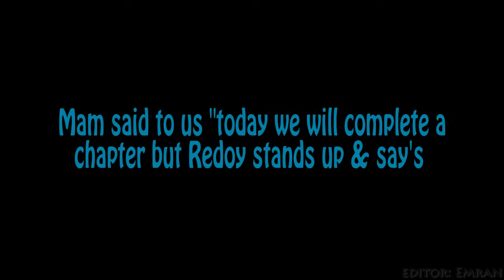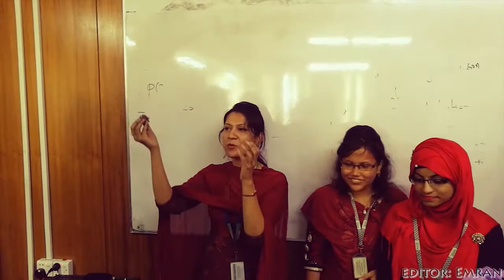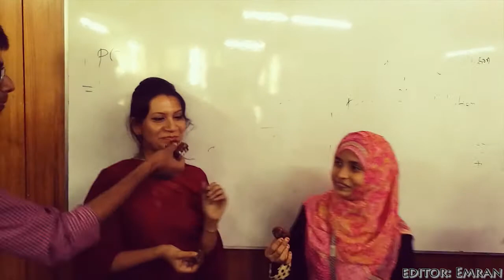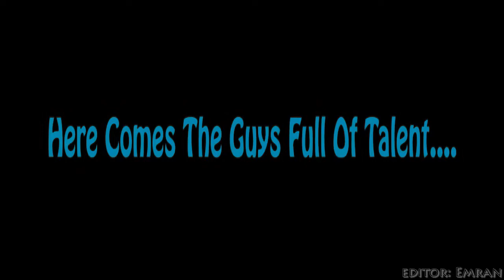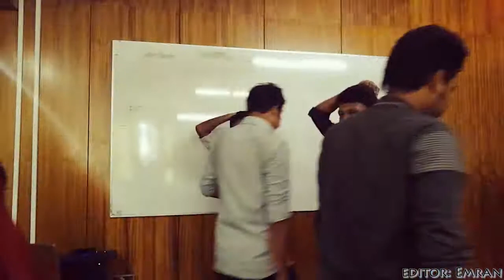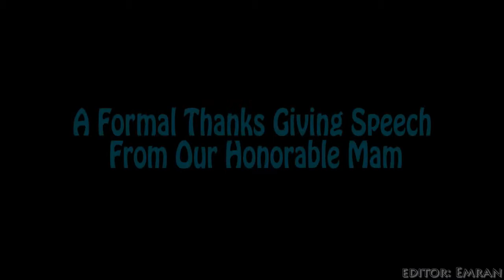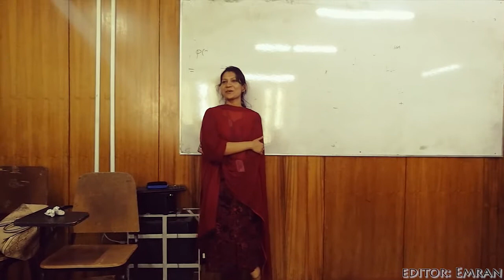Tajmary Mam's Crazy Birthday Celebration and Fun Infinity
Tajmary Mahfuz Mam's Birthday Celebration
Section D Unplugged
CSE, 40th Batch
Daffodil International University
Video Capture: Emran
Editing: Emran
Supported by Section 'D' Specially CR (Ridoy)